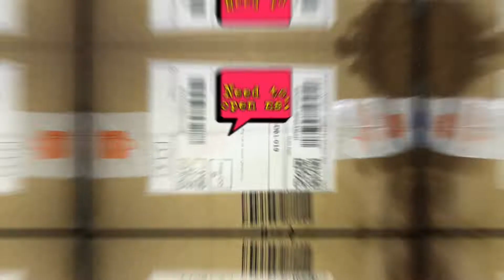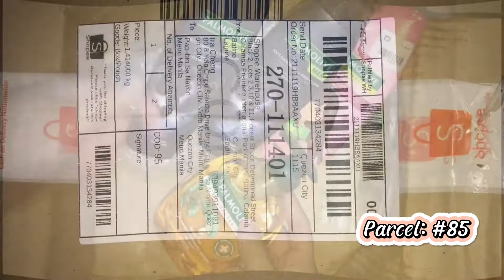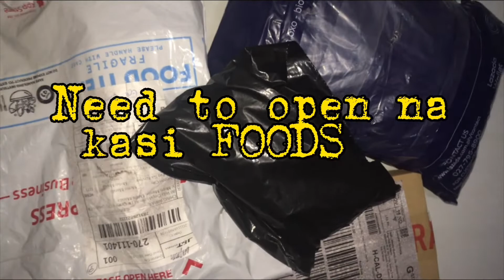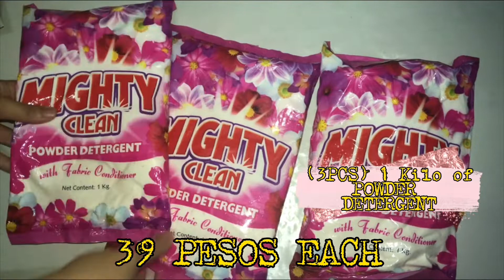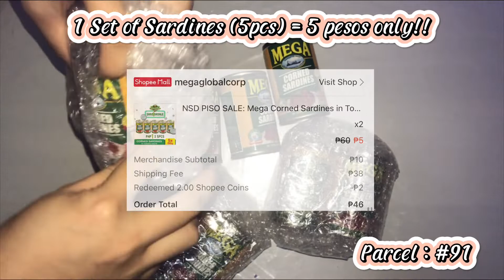PART5: LAST PART OF OUR SHOPEE BUDOL FINDS AND ALL. || IRA CHENG || BUDOL IS LIFE || PART 5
PART5: NOVEMBER UNBOXING MOMENTS, HUGOTS AND ALL. Hahaha

Last na po ito for SHOPEE.

Pasensya na po sa mga HUGOTS ko. Bigla nalang nalabas eh.

Sharing to you guys my SHOPEE HAUL FOR NOVEMBER.
_tapos na tayo sa FREE ITEMS, kaya this time may mga malilit na payment na tayo ranges 1-20 pesos I Guess … hahahhaha

Umay ka na siguro, 🤣 pero kayo nalang po mag adjust. Sama sama tayong manuod muli. 🙏🌻🤩

📲YTC: Ira Amazonah_me